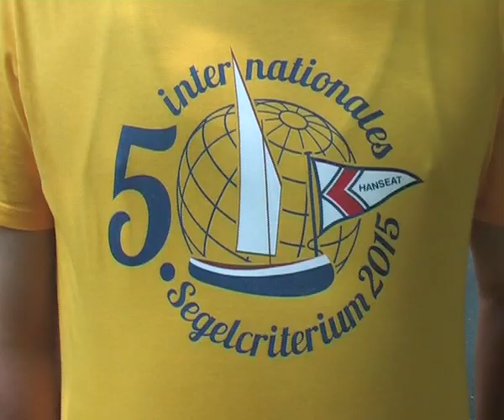KCH Segel-Criterium 2015: Kanusegeln bei Windstärke fünf (2/2)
Nehmen Sie teil an der größten Segelkanu - Regatta im deutschsprachigen Raum mit internationaler Beteiligung auf dem Bremer Unisee (Teil 1)